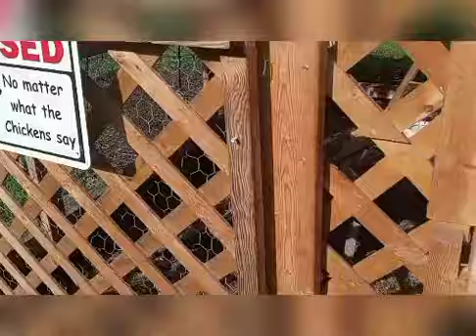This Rat about put me out of work I can't believe this.